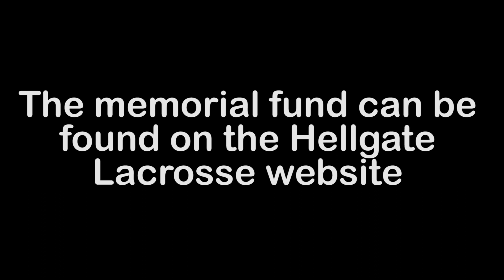Trenton Johnson Memorial Celebration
Public memorial celebration for Trenton Johnson, who passed away fighting a fire near Seeley Lake on July 19, 2017